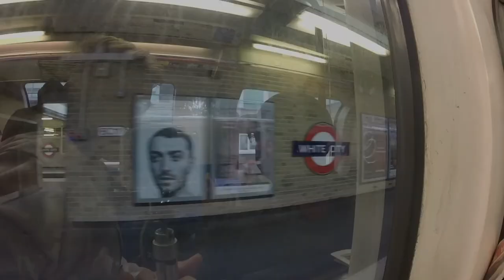NFL London Games | Vlog | London Trip #01